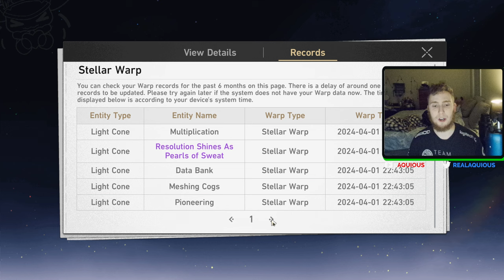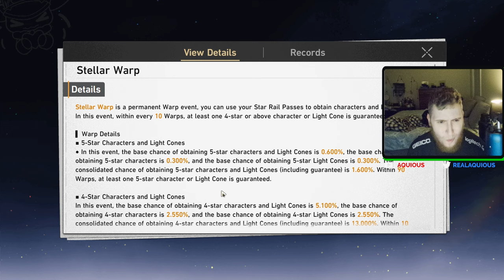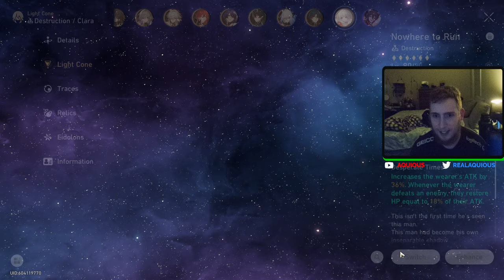I TOOK MY CLARA TO THE NEXT LEVEL | Honkai Star Rail